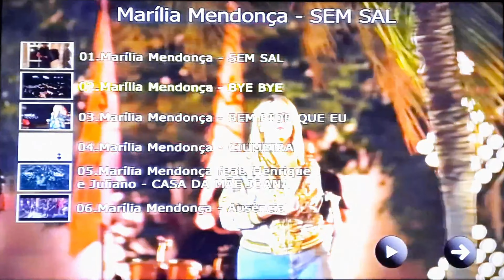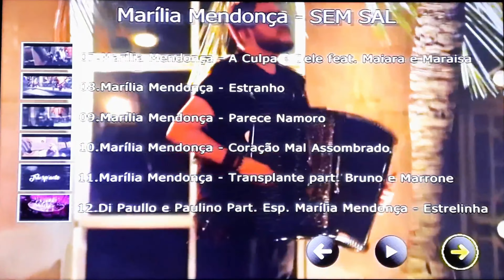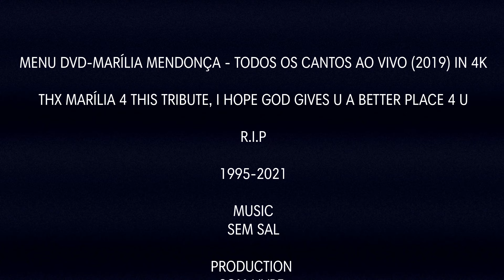Menu de DVD-Marília Mendonça - Todos os Cantos Ao Vivo (De 2019) Em 4K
Nome da Produção/Production: Som Livre

Gravação: 2018–2019

Lançamento: 22 de fevereiro de 2019

Local(is): Capitais do Brasil

Gravadora(s): Som Livre

Duração: 50:37

Recording: 2018–2019

Release: February 22, 2019

Location(s): Capitals of Brazil

Label(s): Som Livre

Duration: 50:37

We 💜 U Marília

THX so Much

U R in Our 💜

R.I.P

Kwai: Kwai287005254